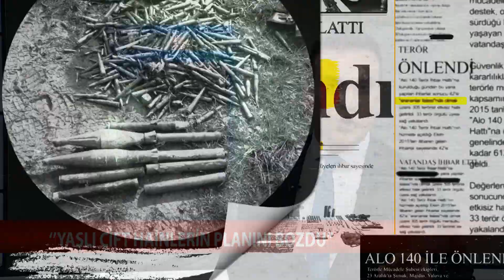ALO 140 sunucular